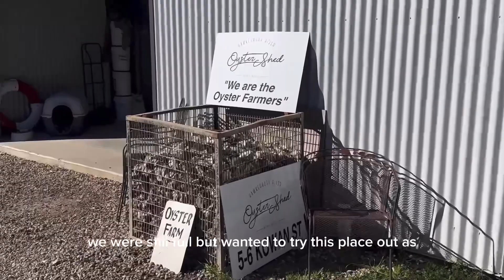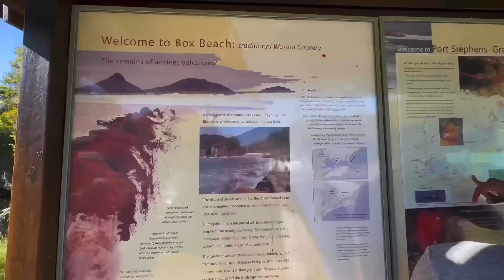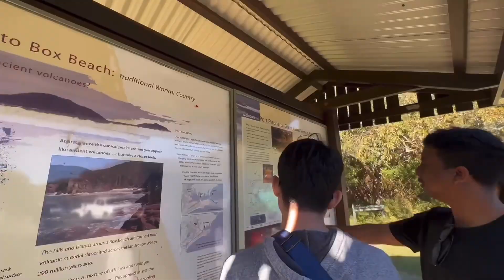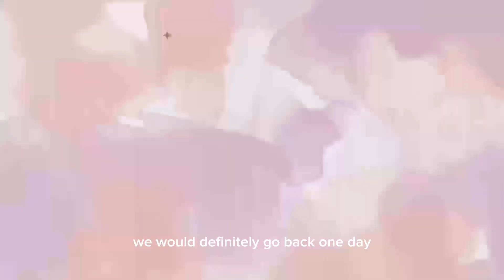TRAVEL VLOG 1 | Sydney to Nelson Bay